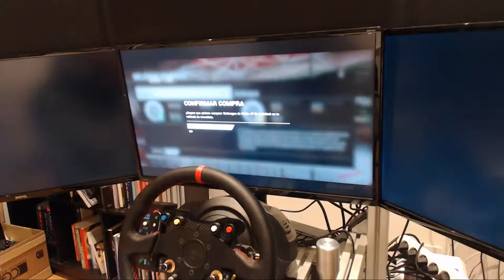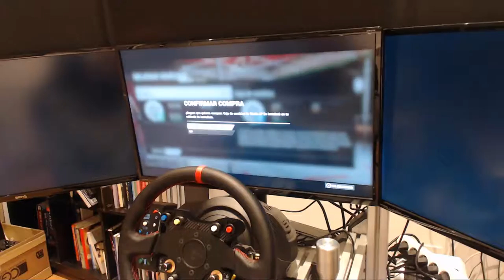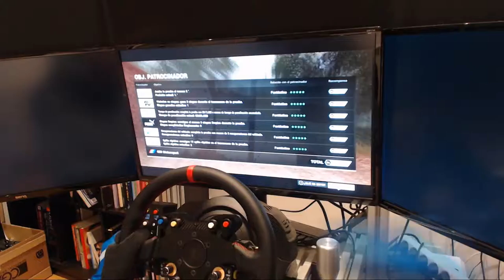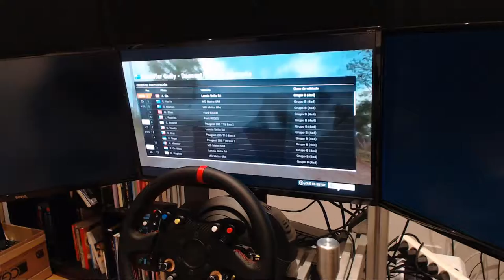Dirt 4 | Modo Carrera | Vuelta a lo historico | # 81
Compra tus juegos para PC con grandes descuentos en Instant Gaming y ayuda al canal a la vez en el siguiente enlace

Vuelta al campeonato historico a bordo del Delta S4 sobre la tierra australiana, delicado delicado...

MSI GTX 1060 GAMING X 6GB GDDR5
Tacens Mars Gaming Vulcano 750W 80 Plus Silver Modular Rojo

Thrustmaster T300RS
Panel de Levas BR-1 DE @bolori
Volante plano OMP
Heusinkveld Enginering Secuencial Shifter
Clubsport Pedals V3
Cockpit Aluminio DIY
Triple Monitor Benq GW2761HS
Logitech C922